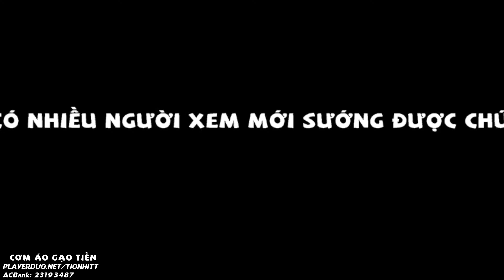Chạm Tay Vào Đá Phát Tôi Bay Về Quá Khứ Luôn, Nhưng Đá Này Bay Được Có Một Lần Thôi | No Man's Sky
Eyyy, tới đây rồi thì giao lưu cái chứ nhờ!!!

Subscribes để nhận được thông báo về video mới nhất trên kênh của tôi nhá!!!

© Bản quyền thuộc về TiOnHit
© Copyright by TiOnHit Channel ☞ Do not Reup